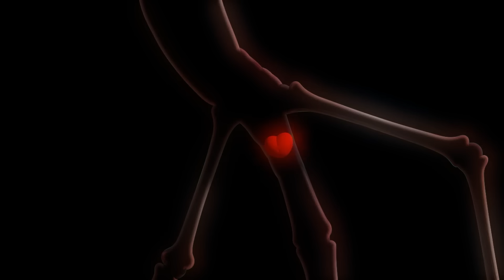ANTS | LARVA | Cartoons for Kids | WildBrain Blast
A swarm of ants pass in front of Red and Yellow. Individual ants carries various food on their heads. Red and Yellow start picking food off of their heads and eat it like they are in a conveyor belt sushi restaurant. The ants realize that their food has been lifted off when they arrive at their tunnel.